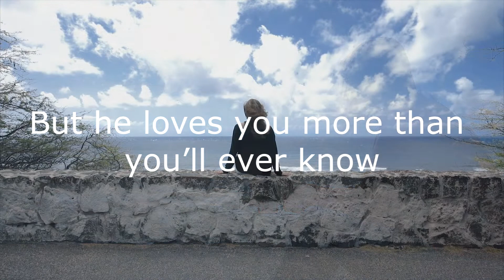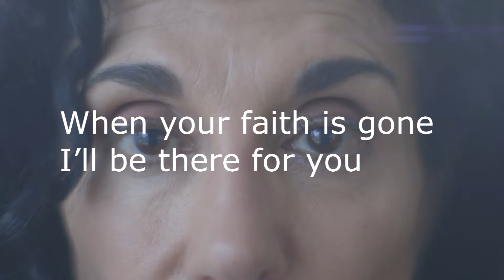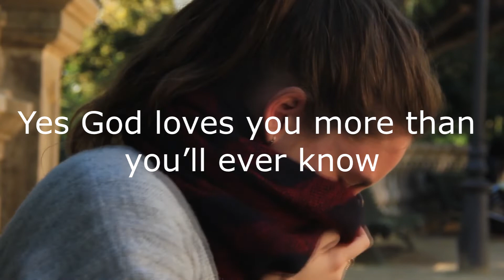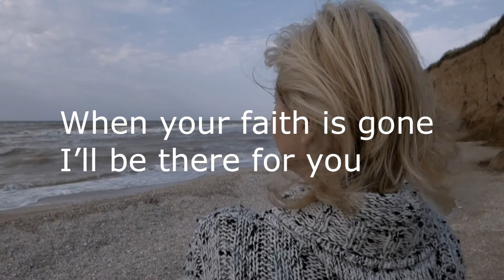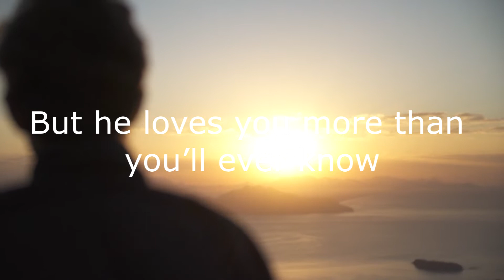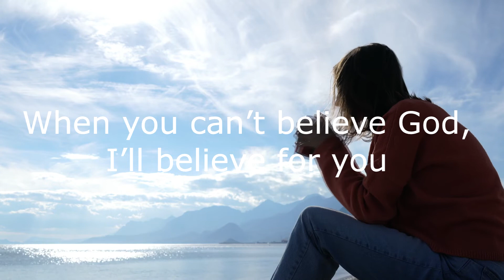When You Can’t Believe God I will Believe for You| Michael Herbert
“To him who is afflicted, kindness should be shown by his friend, Even though he forsakes the fear of the Almighty”. Job 6:14 There Are deep times when a persons faith is shattered by circumstances. In these times it is a blessing to have dear friends who will believe God to restore your faith. Inspired by a thought from Pastor Rick Warren.
Keyboards & Vocals: Michael Herbert
Video by Video Kickstarter, Peter Fowler, Tim Savage, Martina Tomšič , Darli Donizete from Pexels.
Published under herbertministries 20200424